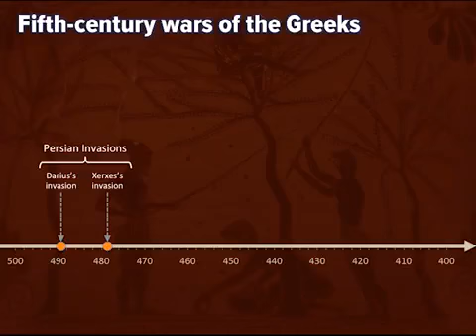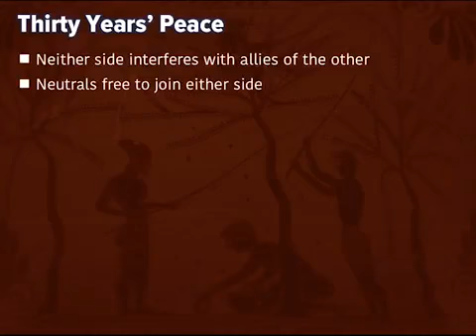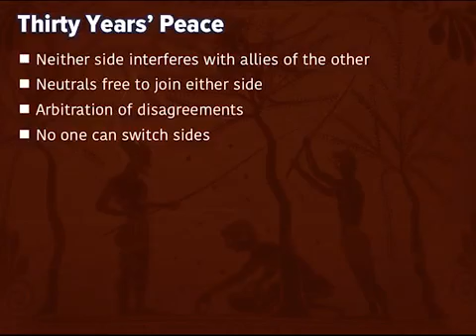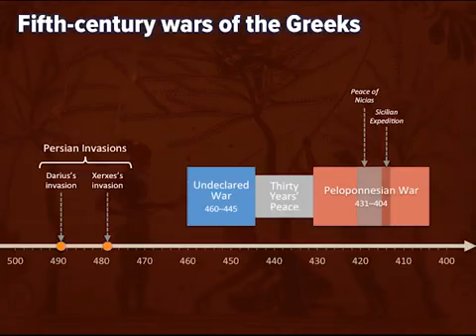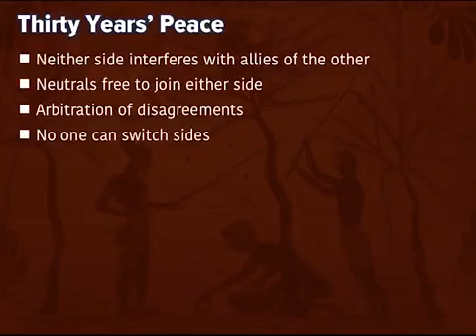Breakdown of the Peace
How a fractious peace turned into brutal war.

Having fun? This is my latest video of me making a beat! In these beat breakdowns.

Download all Buena Vista Cuban Guidebook guitar lessons with tab, notation, jam tracks, slo-mo, looping, progress tracking, and more:

Here's a good old Don Messer tune. Alex is visiting so we had a tune. :)